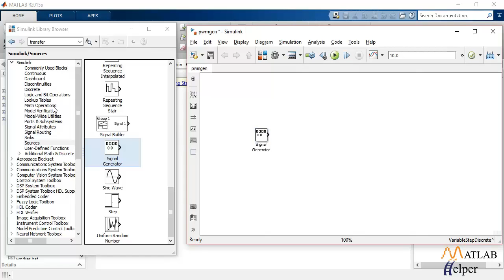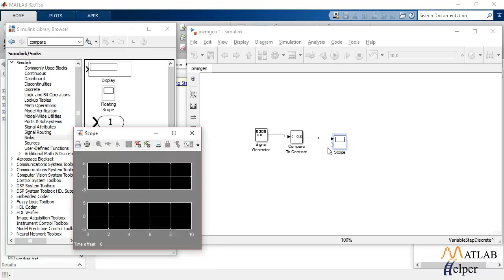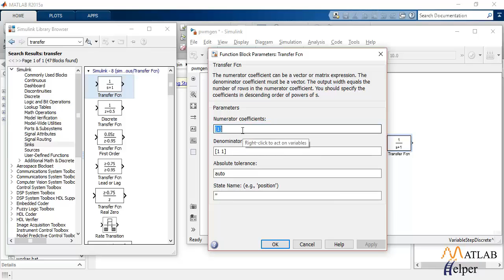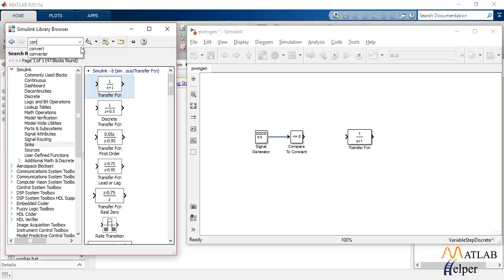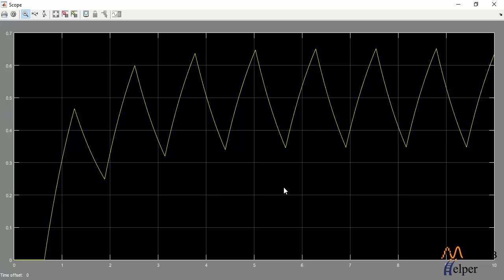Generating PWM Wave & Modelling RC filter | Simulink Fundamentals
Let us generate the PWM wave in Simulink by comparing the Sawtooth wave with a constant value. There are various applications for the PWM wave. One of the applications is discussed in the video. The generated PWM wave is used for the RC Filter’s input. The RC filter is an integrator circuit. So, the PWM wave, i.e. Square Wave, is an integrator. Finally, the output for the RC filter is a triangular wave, as covered in the video.
0:00 Introduction
0:05 Basics of PWM
0:31 Building a model to generate PWM waves in Simulink
1:34 Running the simulation and viewing the output
2:00 Using Transfer function block to build an RC filter
4:34 Running the simulation and viewing the output

Have you ever thought of creating a model and doing simulations through Simulink, an exclusive member of the MATLAB family? Do you want to learn and know more about Simulink Fundamentals? and study at your own pace. You will learn about the most commonly used blocks, even passing some exciting beginner's applications for Calculus, Projectile Motion, Simple Harmonic Motion, PWM, RC filter, Controllers, etc. Score 60%+ in Course Certification Quiz and book your certificate. Want to see more SimulinkFundamentals videos?